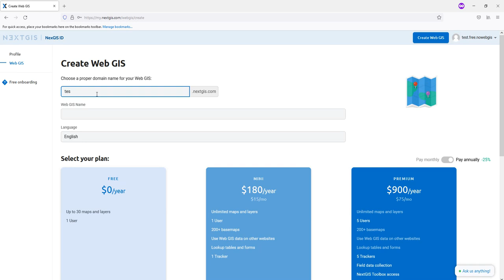Create your own Web GIS at nextgis.com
NextGIS Web is a server-side Web GIS and a framework for storage, visualization and permissions management for various kinds of geospatial data and services. Start working with it right now, no «leave a request and we’ll contact you» forms! NextGIS Web is integrated with mobile and desktop solutions.